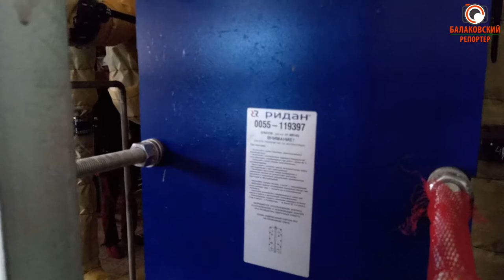Планомерно и без проблем: в Балакове завершается подготовка к отопительному сезону